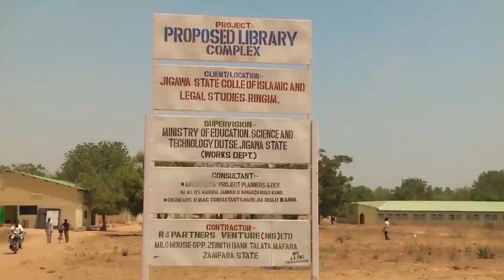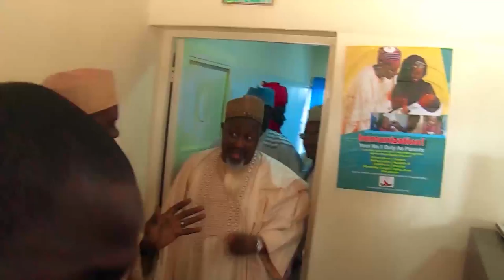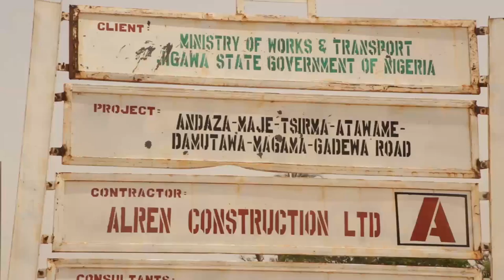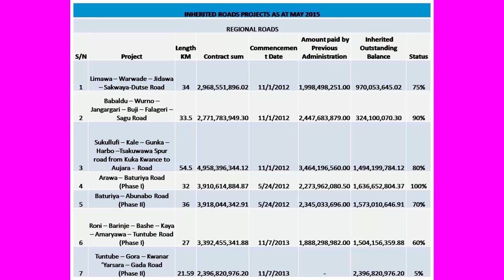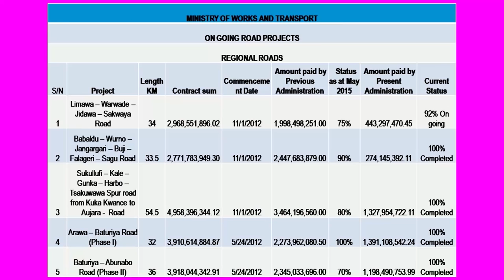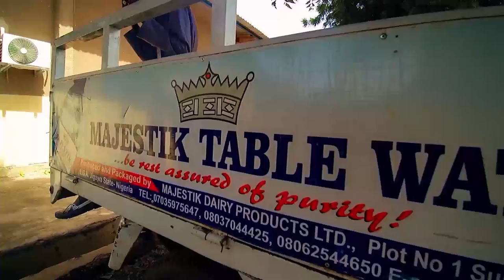Shekaru biyu masu amfani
Hausa documentary showcasing the successes of various ministries under the leadership of Alhji Muhammad Badaru Abubakar in two years